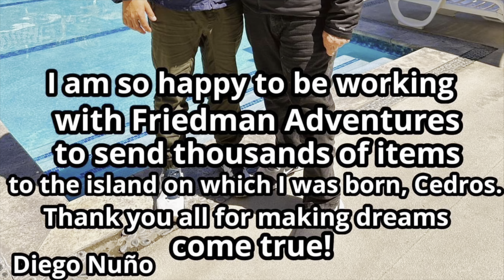Huge biomass of tuna off the Southern California coast, great local fishing, Channel Islands tuna!